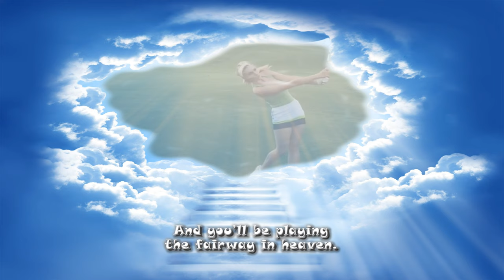Fairway to Seven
Stairway to Heaven golf parody - Fairway to Seven